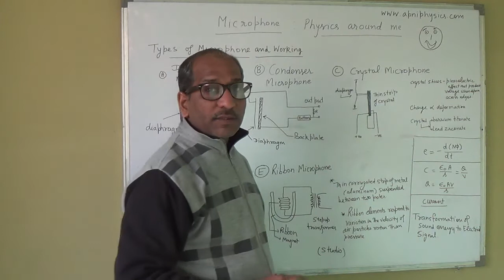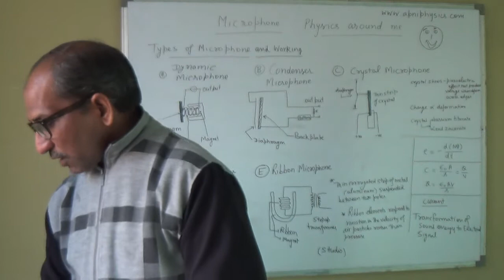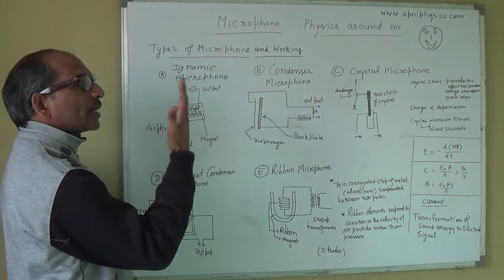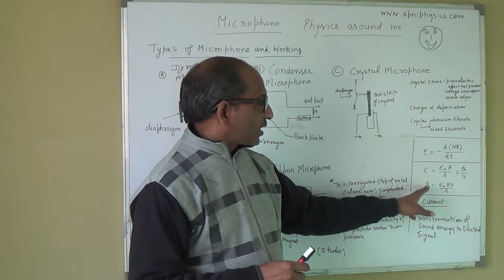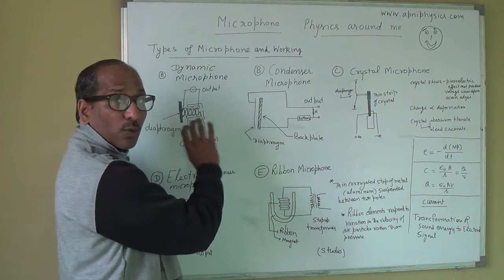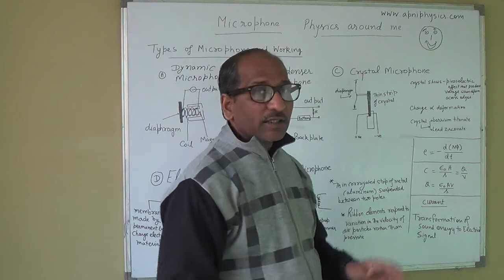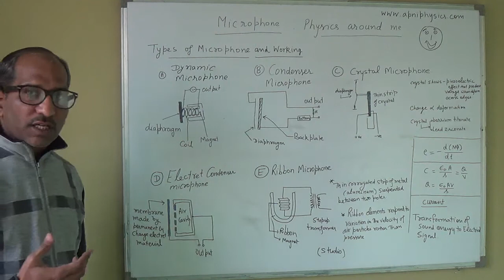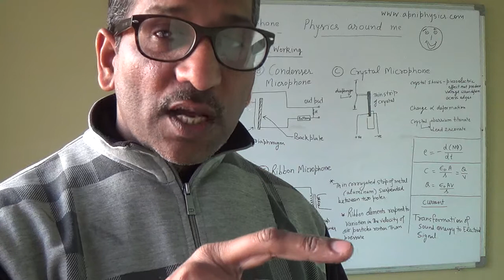Types of Microphone and Working with Principles of Physics Part-4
This presentation is based on principles of physics where microphone device is focused that works on the Faraday's Principle and law of capacitance.
CATEGORIES:
Wired Headsets : "microphone"
In-Ear : "microphone"
PC Microphones : "microphone"
Ribbon Microphones : "microphone"
Dynamic : "microphone"
Wireless : "microphone"
Condenser : "microphone"
This presentation will help science students to create new devices by using the principles of physics. Also one can modify the design of available microphones with the help of this video.
Physics is the key of all engineering and students generally read it in pure form. If you somehow observe the connection between pure laws of physics and their applications, Then an interest will be create in sciences and obviously creativity.
Here in this presentation I have told that how microphones updated with the same principle like dynamic microphone to Ribbon microphone. And from condenser microphone to electret microphone.
Crystal microphone is different that is based on piezoelectricity.
My suggestion to all science teachers and school children those who are reading physics or doing science experiments please focus on principle of physics. So you can create new devices.